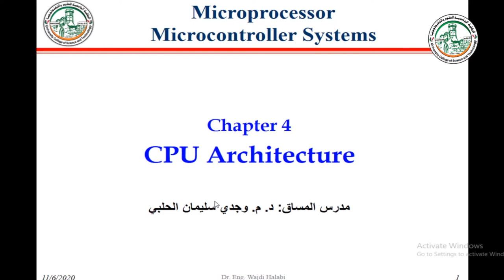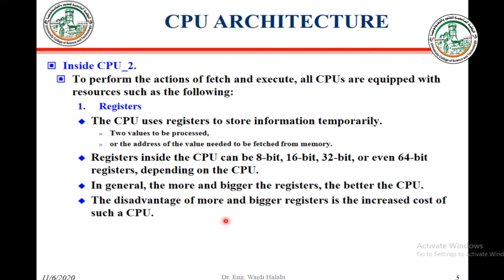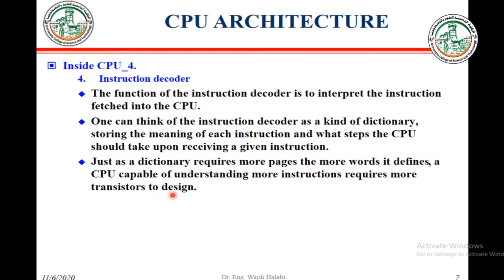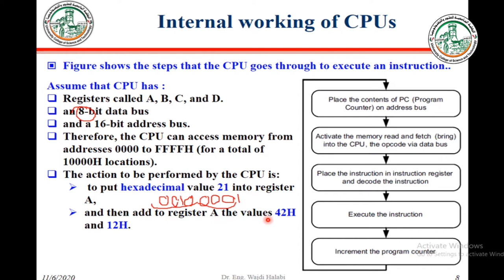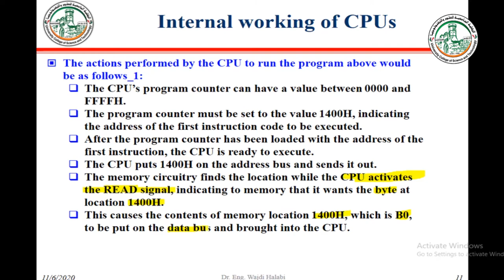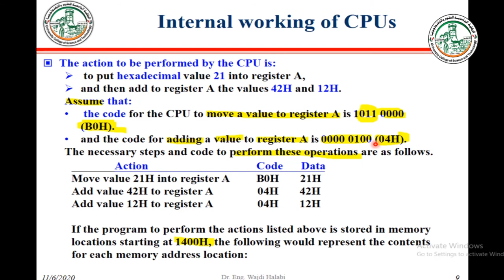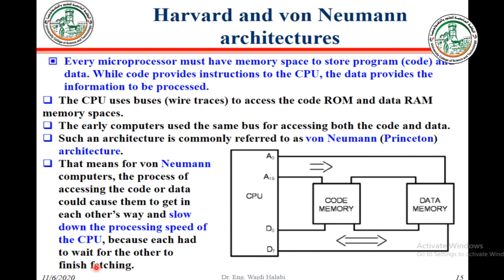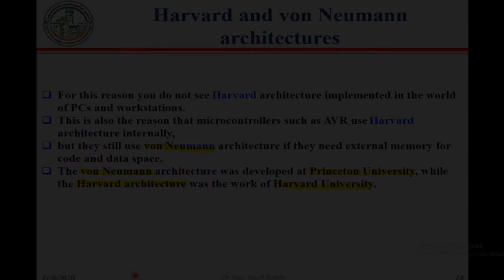Chapter 4 CPU Architecture